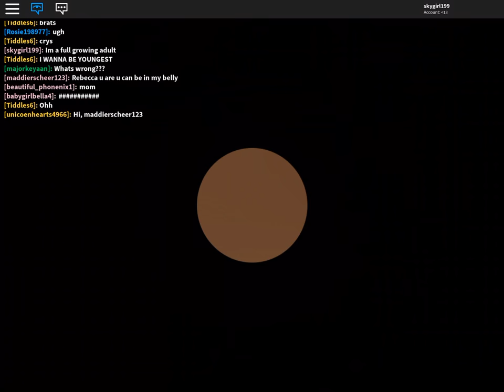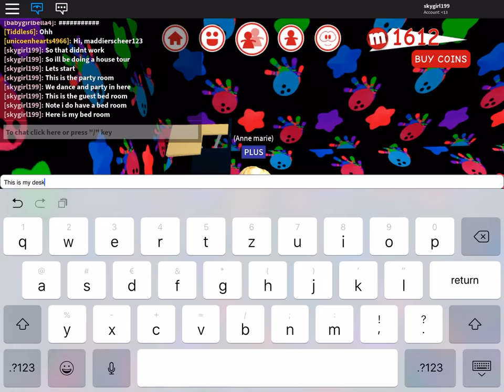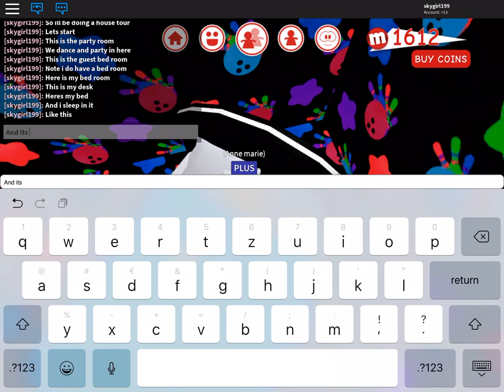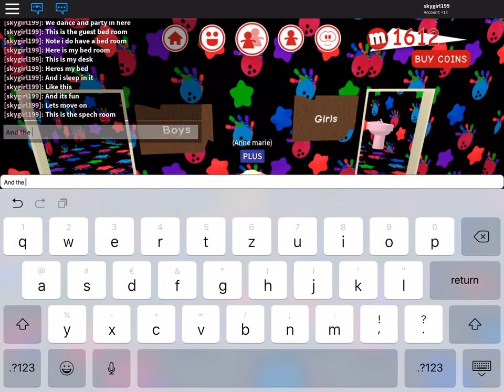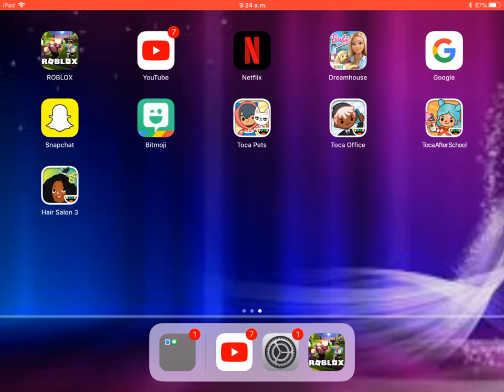I became Anne Marie on roblox!!!(episode 2)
Btw my name is lacey